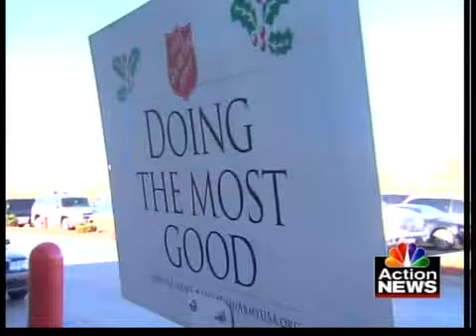Bell ringer sees more need, works longer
The top fund raising Salvation Army  bell ringer hopes to raise even more this year, because he sees more need than ever.